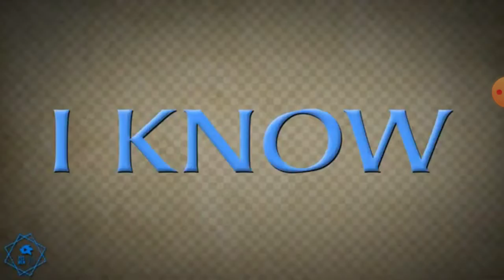JJS Sings Knight of the Wind